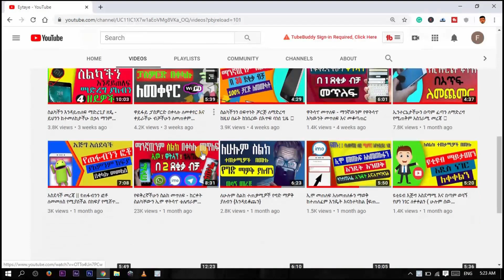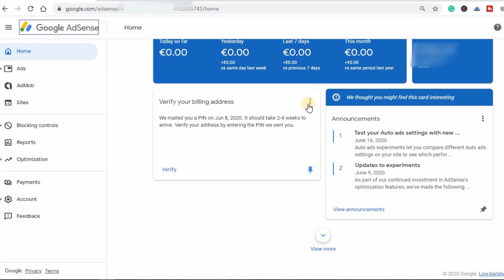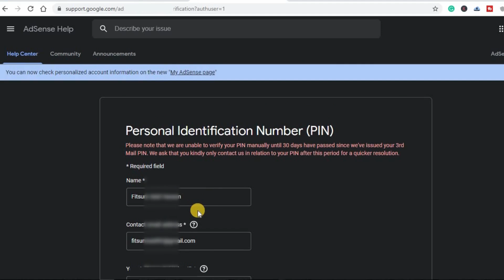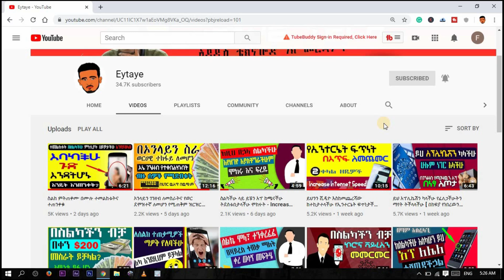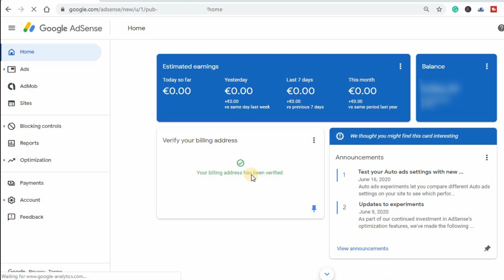ዩቲዩብ እና ብሎግ ለምትሰሩ የ አድሴንስ ፒን ላልመጣላችሁ ወሳኝ መፍትሄ | Adsense Pin Ethiopia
100% የሚሰራ እና የተረጋገጠ ስለሆነ ለሁላችሁም መፍትሄ እንደሚሆን አልጠራጠርም፡፡ ይህንን ቻናል ሰብስክራይብ በማድረግ በየቀኑ አዳዲስ የቴክኖሎጅ መረጃዎችን እንድታገኙ እጋብዛችኃለሁ፡፡ 👇

በዩቲዩብ ገንዘብ የምትሰሩና መስራት ላሰባችሁ አስቸኳይ መረጃ [ አድሴንስ ]

Social Media

በዩቲዩብ ገንዘብ የምትሰሩና መስራት ላሰባችሁ አስቸኳይ መረጃ
ስልክ ጠለፍ | ስልክ መጥለፍ | ኢሞ ጠለፍ | ዋትሳፕ ጠለፍ | ዋይፋይ | ዋይፋይ ጠለፍ | ከርቀት ስልክ መጥለፍ | ነፃ ኢንተርኔት | ገንዘብ መስራት